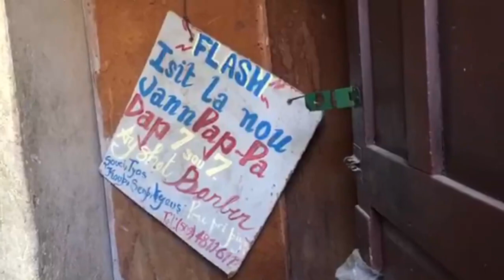Oh! JEZI Gade Sa BANDI Ak ZAM Fè MOUN MATISAN Yo , Bagay La Grav Tout Bon Vre